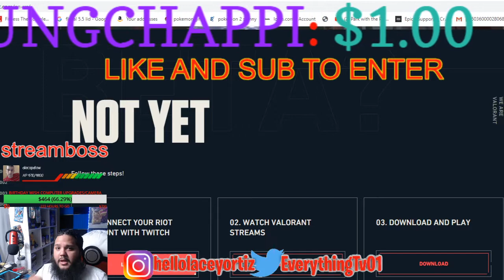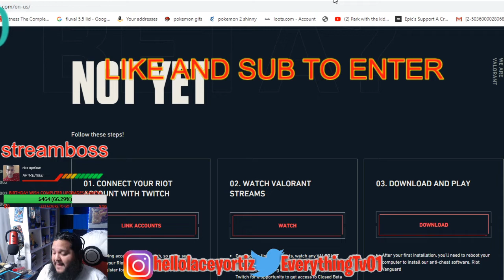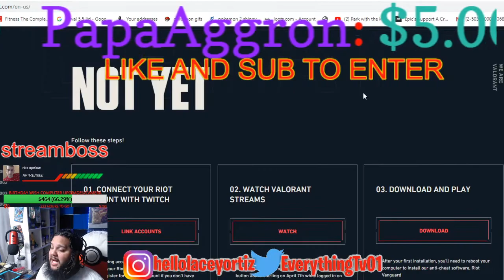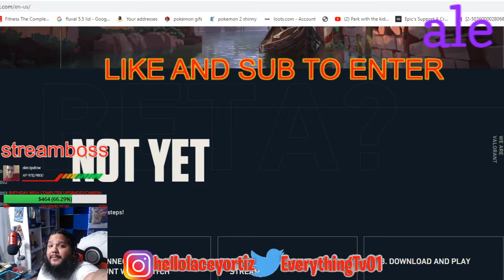HOW TO GET VALORANT BETA KEY(VALORANT ACESS)